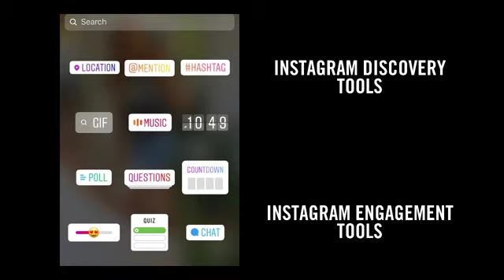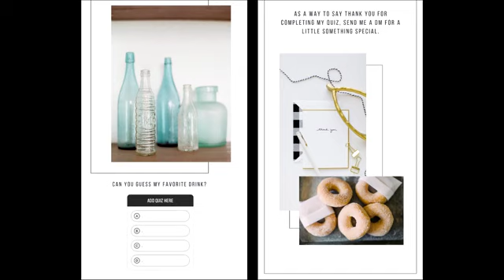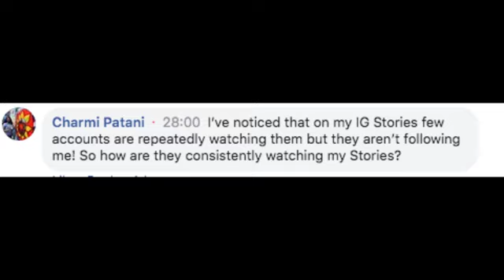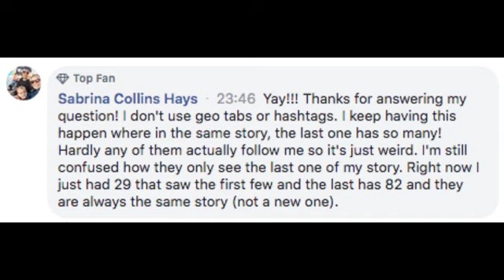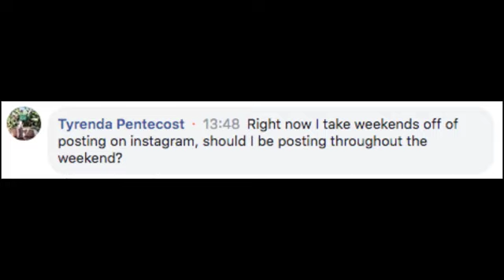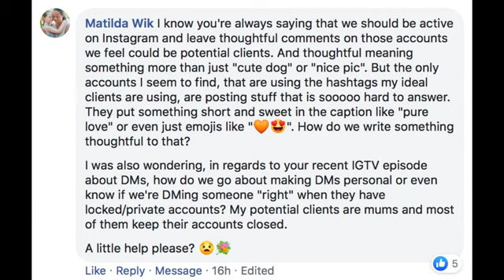What's the Best Approach to Instagram Stories?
Slam, BAM, thank you MA’AM…this is a flash fire Q+A session for your questions regarding Instagram Stories (hint: yes, the same tips can be applied for FB Stories, too!).  The goal of today’s conversation is ONE THING:  Start using stories to jumpstart your business, but also have a plan to save time and drive engagement.  Let’s DO this!

0:00 Hello + Welcome
1:01 Connecting with You
1:28 How to Get New Viewers
4:45 Instagram Engagement Tools
5:50 Drive Engagement
7:00 Turning Views into Follows
10:22 What Time of Day is Better to Post a Story
12:35 Mass Watching
15:22 Where are Stories Better?
16:10 Should I Post on the Weekends?
18:42 How to Respond to Vague Comments
21:43 Best App for Stories
22:55 New Bonuses for Social Curator Members
23:18 Pictures vs Videos on Stories
24:44 Planning Posts
27:01 Closing Thoughts